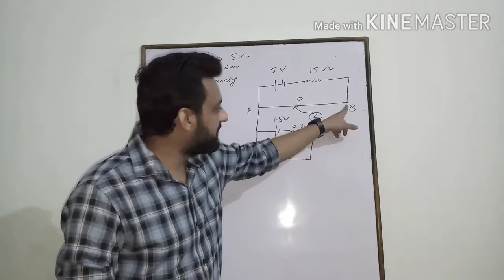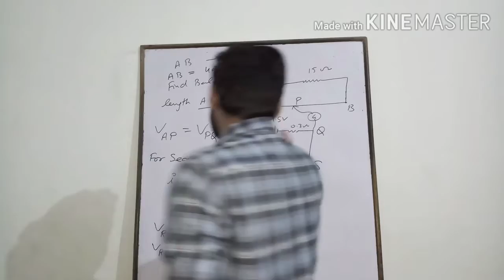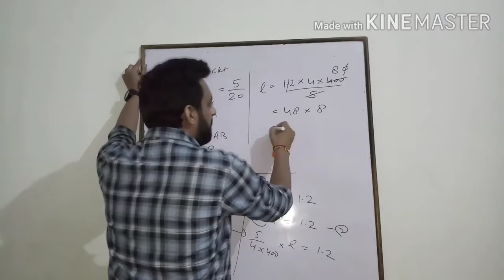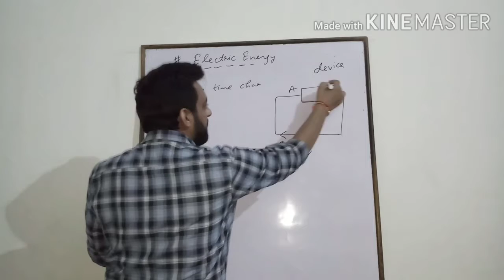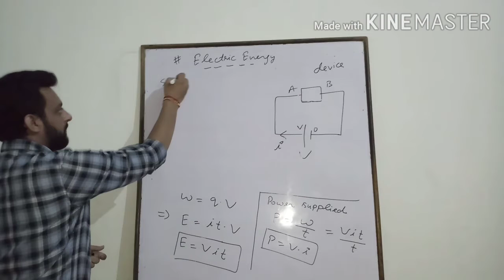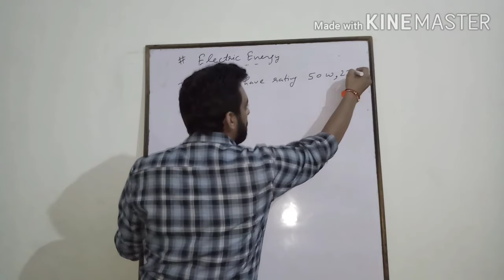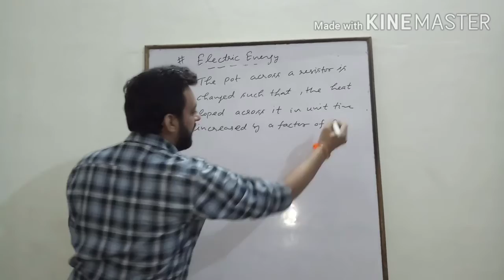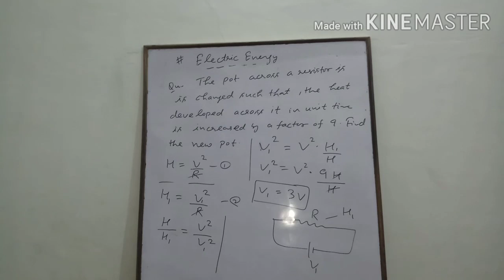Electric Energy and Power | Current Electricity Lecture 19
Homework question
Electric Energy
Electric Power